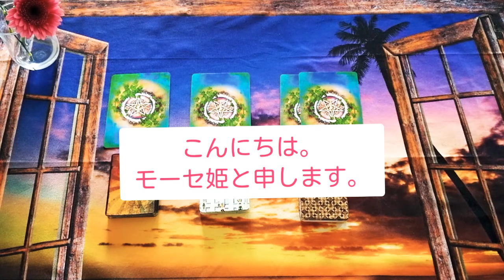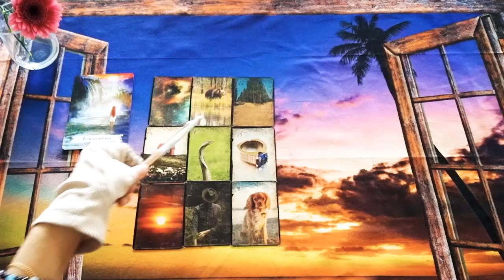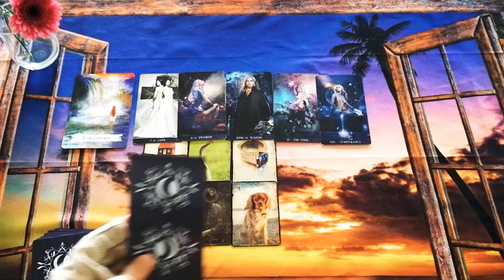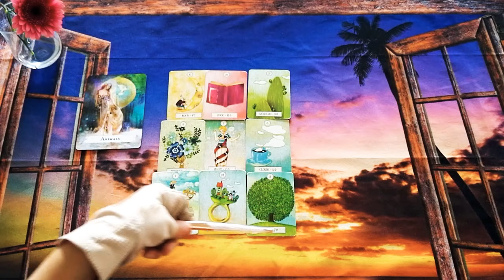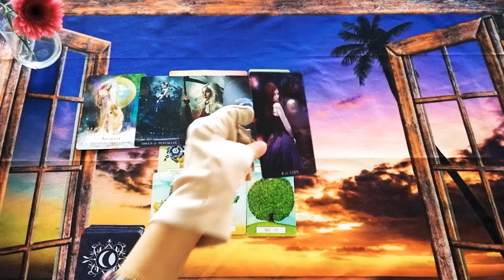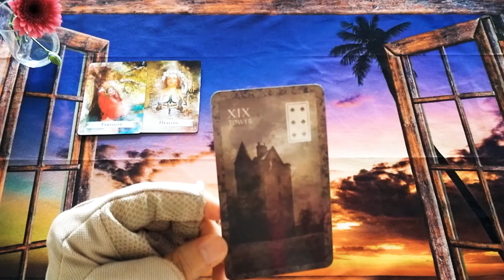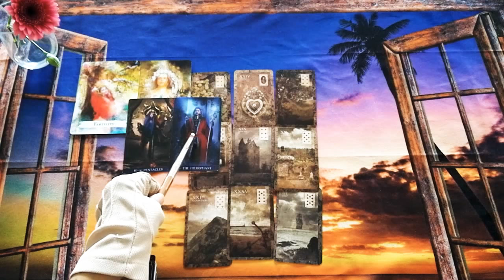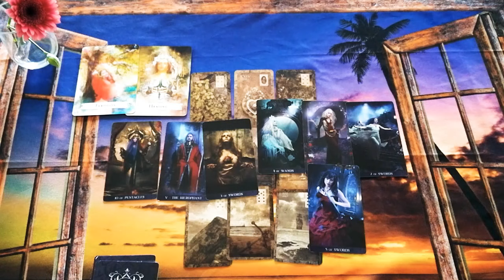🍒3択リーディング🍒幸運の星【🌠木星🌠】が3室のコミュニケーションの部屋へ入室！全体運/恋愛運/仕事運【自営業.パート/会社員】/金運/赤ちゃんをふかぼりっ!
こんにちは♪

6月の星の流れ。
ざっくりと🌠🌠

1⃣  2:34
2⃣  17:07
3⃣  33:15

名前がまだ決まってないサブチャンネル
なので、【仮の名前モーセ姫】にしております（笑）

今年も作成しました♪
さあ、夢をつかむために行動しましょ♪

💖鍋こがしーぬ姫💖

今回は大好きな韓流ドラマの俳優
チョン・ギョンホさんのこと。

小室圭氏、眞子さん。
何を考えているの❓
NYへとどまる❓日本へ

〜恋愛、結婚、あの人の気持ちなど〜

💖【ルノルマンカード36枚+1枚】でみる

🍒3択だけど9択Reading🍒あの人の気持ち。

🍀木星が牡羊座にくることで

🍀水星逆行シリーズ🍀

🤗復縁に有利な時🤗

ただ、最近八つ当たり的なコメントも
少しだけですがありますので
【私も人間です😎】その際はばっさりと削除します。

🍀電話鑑定／テキスト鑑定ご希望のかたは
恋愛、お仕事、復縁…
しっかりとみていきます。

【子宝鑑定】希望のかたも
お気軽お問合せくださいませ。

手相、ホロスコープ、カードを使って
鑑定してまいります。
手相のお写真はfeed backいたします。

AM10:00-PM19:00

🍀ココナラ🍀